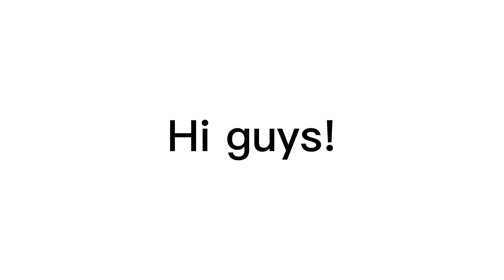All about silvermane rats! 😌🐀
Sorry the words go so fast, it took me literally 2 hours to make😐 So best believe I was not going back and re doing everything. But I tried so hopefully you like it💞

MUCH LOVE FROM ME AND THE RATTIES. 💞🫶💞🫶😻🫶💞🫶💞🫶💞🫶💞